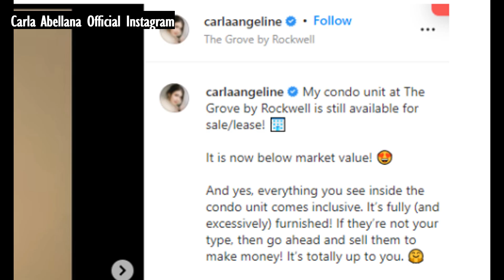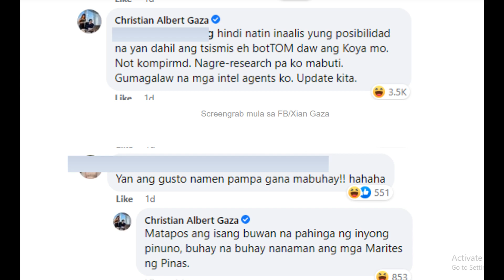IBINUKO! CARLA ABELLANA MAY ISINIWALAT SA BAHO AT PAGKATAO NI TOM RODRIGUEZ! MAY NILOLIPOP SA CONDO!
Kapamilya Talks Official Publications - March 18, 2022 Edition
- Tunghayan ang mga kaganagapan sa Carla at Tom Rodriguez issue ang katotohanan isiniwalat na!